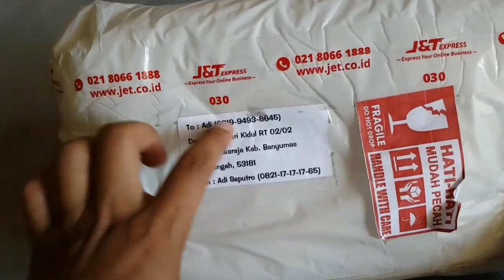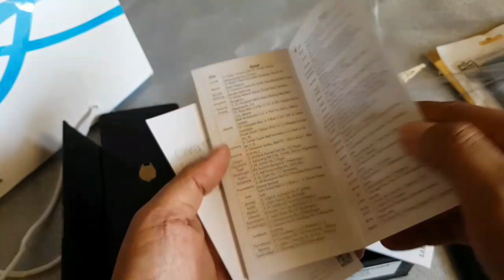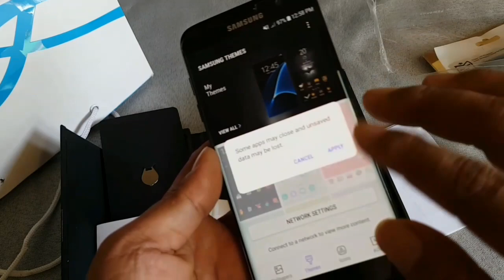Kena PHP pemesan || Unboxing S7 edge 128gb absolute black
S7 edge ini aslnya barang pesanan tapi yan pesen batalin stelah barang sampai dirumah.

Yang pesen lebih milih samsung note 8 kecewa sih tapi bgtulah perjalanan pedagang harus kebal dari yg php hehe.

buat yg minat barang ini masi ada jual pas aja 5jt
ada yg minat silahkan komen dibwah
link lapk s7 ini :